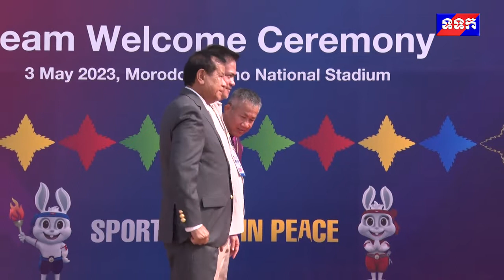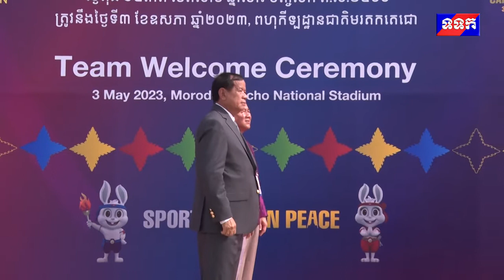វីដេអូ ពិធីទទួលស្វាគមន៍កីឡាអាស៊ីអាគ្នេយ៍ ១១ ប្រទេស កម្ពុជាធ្វើជាម្ចាស់ផ្ទះ